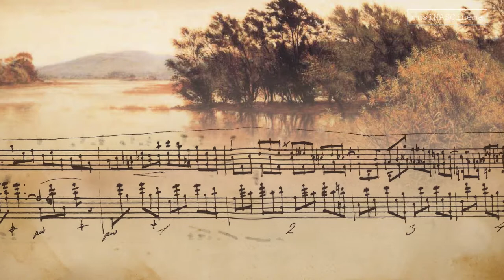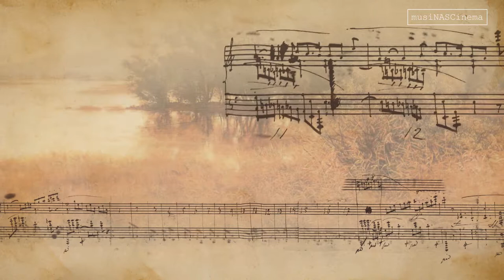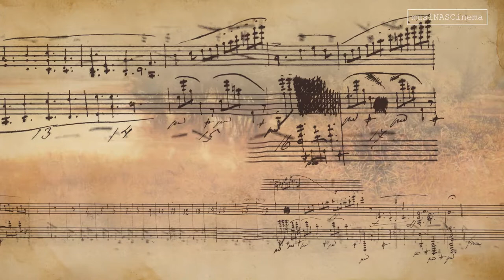Chopin: Impromptu no. 3, op. 51 (Scrolling/Animation)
Frédéric Chopin: Impromptu no. 3 in G-flat major, op. 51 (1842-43)

Frank Lévy (Piano)
Palo Alto: Musopen.

Painting: Chill October (1870)
Artist: John Everett Millais (1829-96)

Scrolling/Animation - musiNASCinema